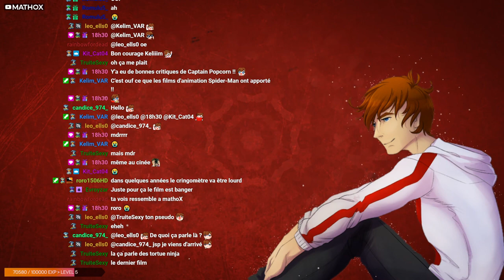Le Frensh Sniper OUI OUI | Minecraft Highlights!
🕘 CHAPTERS
00:00 - shadeflect
00:30 - aypierre
00:39 - mxrwzndood
01:00 - shadeflect
01:06 - M4TOUW
01:53 - Manonolita
02:19 - KungFu_uw
02:45 - shadeflect
03:00 - Siphano
03:28 - Fukano
03:42 - MathoX
04:10 - Yoona
04:36 - Fukano
05:04 - TheGuill84
05:26 - MathoX
05:56 - TheGuill84